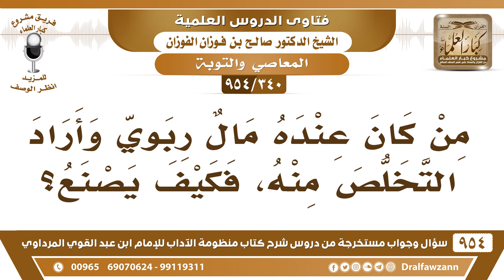[340 -954] من كان عنده مالٌ ربوي وأراد التخلص منه، فكيف يصنع؟ - الشيخ صالح الفزان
-[340 /954] السؤال: من كان عنده مالٌ ربوي وأراد التخلص منه، فكيف يصنع؟
الجواب: إذا تاب إلى الله تعالى وعنده أموال جمعها من الرِّبا أو من غيره من وجوه الحرام فإنَّه يتخلص منها بوضعها في مشاريع تنفع الناس تنفع المسلمين، مثل الأموال الضائعة توضع في المصالح، أو يوزعها على فقراء مثل الأموال الضائعة ينتفعون بها، ولا يكون له في ذلك أجر وإنما هو تخلص فقط.
للاشتراك في قناة الشيخ صالح الفوزان
سؤال وجواب من شرح منظومة الآداب ( 945 ) مقطع

للاستفسار والإقتراحات والدعم
رئيس الفريق
لمشروع كبار العلماء